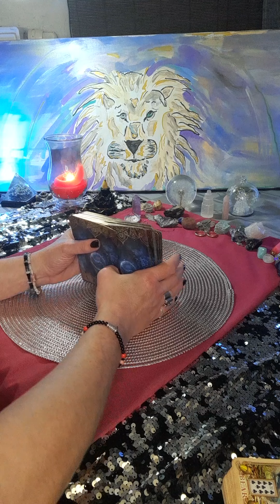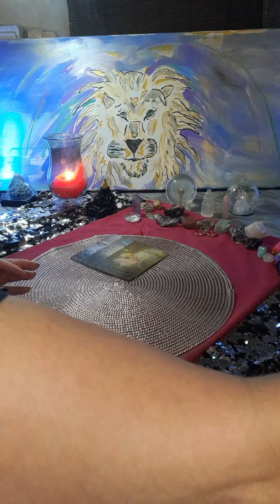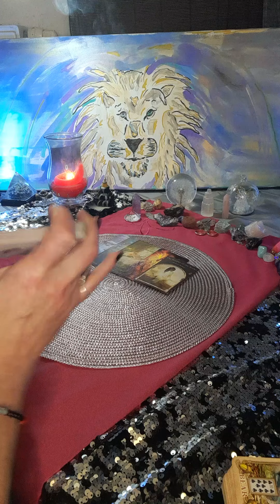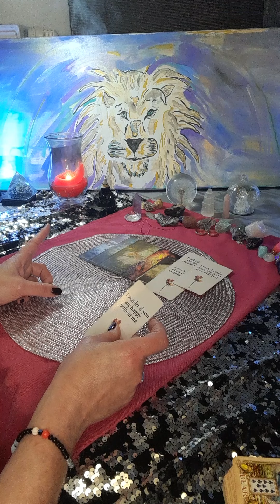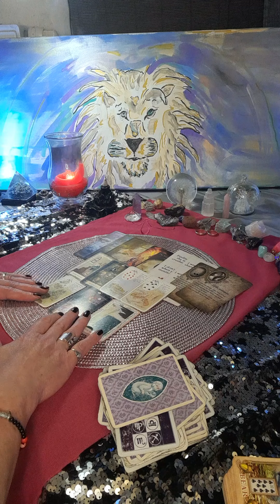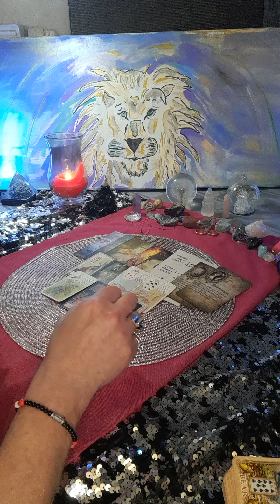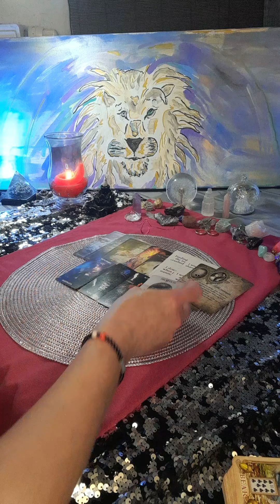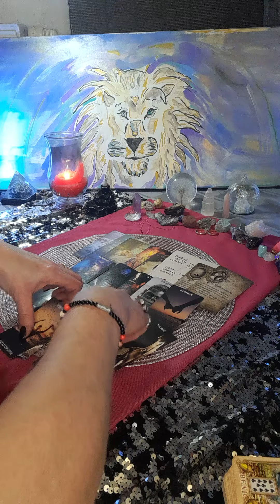Von einem, der auszog, die Liebe zu finden❤👈⭐🍀liebesorakel